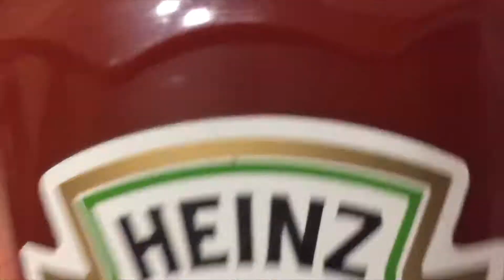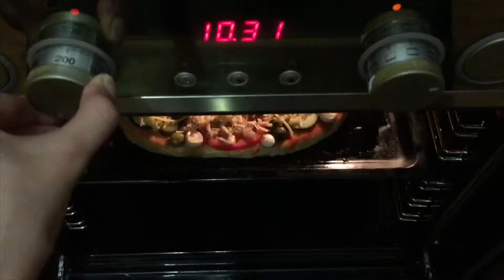Как приготовить пиццу дома?